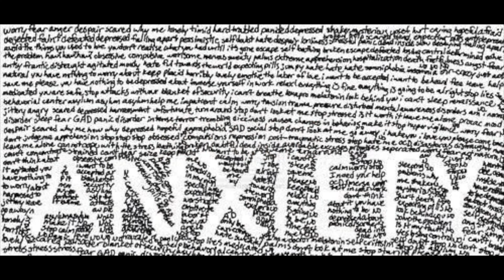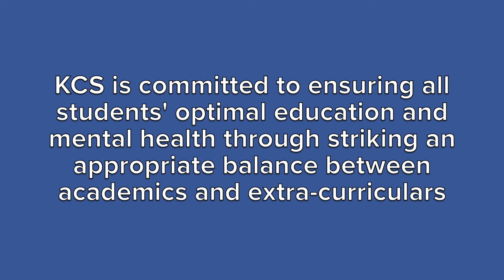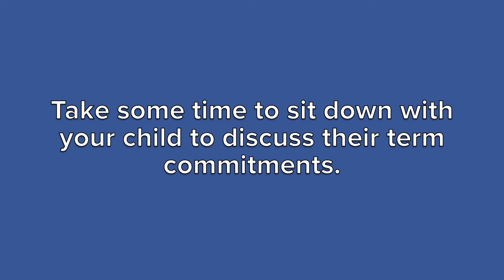Extracurricular activities at KCS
Kingsway College School offers over 40 Clubs and Teams each term, but a healthy balance of activities and free time is important.

Kingsway College School is a co-ed elementary independent school in Etobicoke for children from pre-Kindergarten to grade 8.